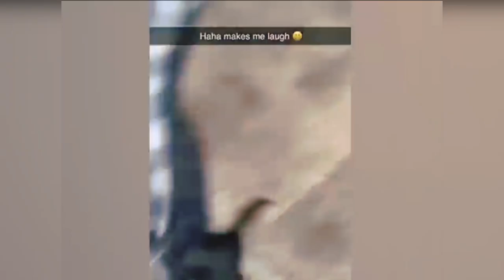Unveiling the Comedy Gold: Closer Look at Hilarious Animals! 😂🐾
Prepare to burst into laughter as we take a closer look at the funniest animals around! From clumsy cats to goofy dogs, this video is a non-stop giggle-fest. 📸🔔😹🐶